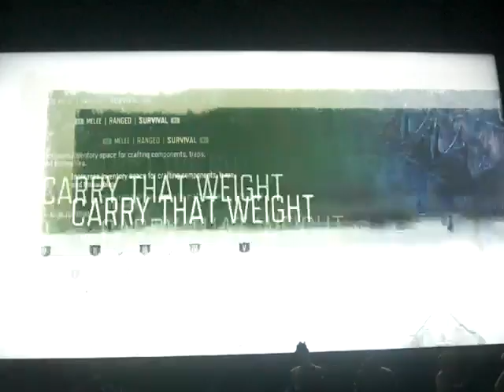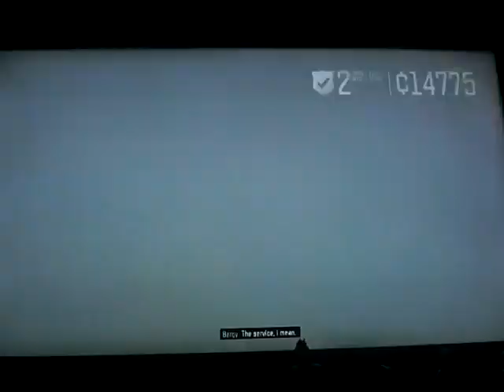Days Gone playthrough part 174: just checking in